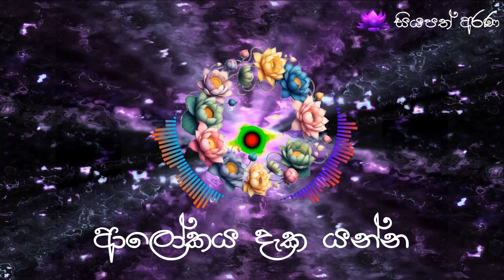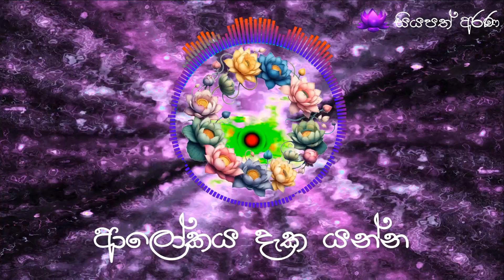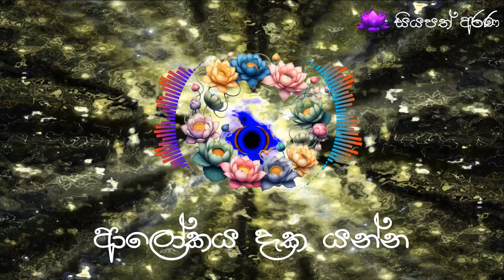ආලෝකය දැක යන්න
ගැයුම - ලතා වල්පොල